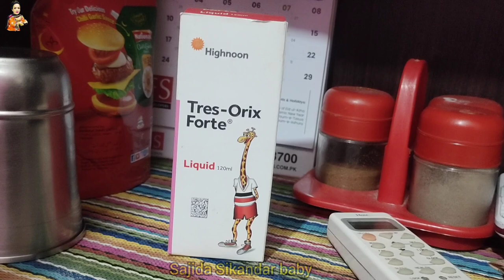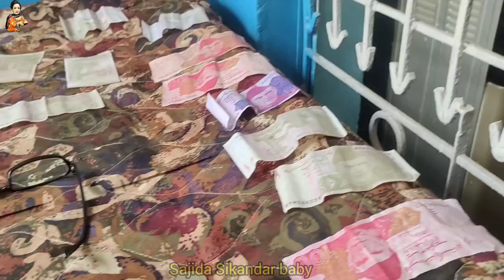Kiya ma achi wife Nh hon😔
in this video we talk about my daily life routine with husband and son we live in home where we love and fight each other we work and manage our domestic issue together my husband look after me when I sick and we love to our son ...kindly request u to watch our daily life vlogs